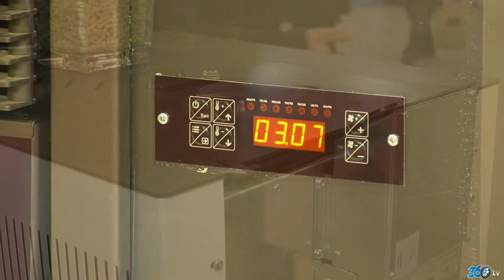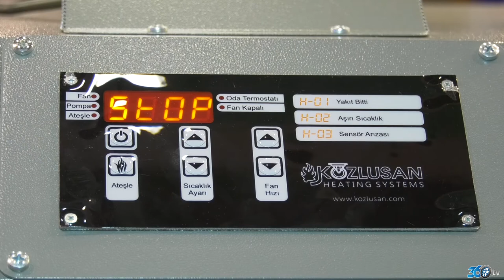Kozlusan - Sodex 2018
Kozlusan firması için Sodex 2018 fuarında hazırlamış olduğumuz fuar tanıtım filmi.